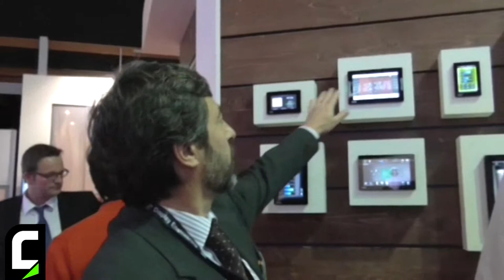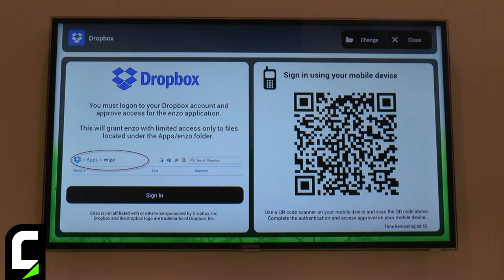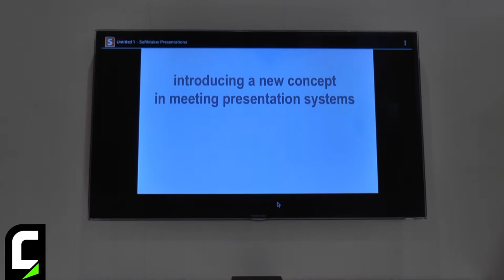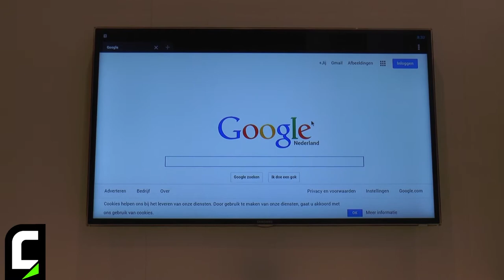ISE 2014 - Intervista a Carlo Novelli di Intermark Sistemi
Insieme a Carlo Novelli, Area Manager di Intermark Sistemi, allo stand AMX per una panoramica delle ultime novità presentate a ISE.

/*Eng*/

ISE 2014 - Intervista to Carlo Novelli of Intermark Sistemi

Carlo Novelli, Area Manager at Intermark Sistemi (Italian distributor of AMX), at the AMX exhibit area for a quick overview of teh latest product news - Italian lang.